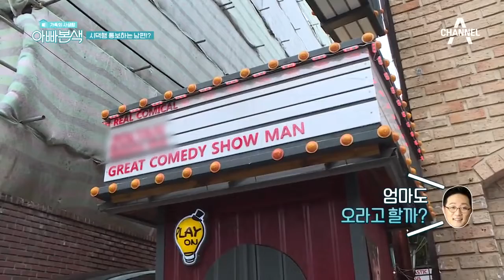"엄마 집으로 와!" 시댁행 통보하는 남편, 지환?! | 아빠본색 165회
예인이와의 데이트를 끝낸 지환
아내 미연에게 '엄마 집'으로 오라고 전화하는데..